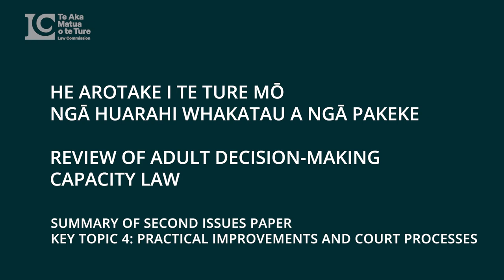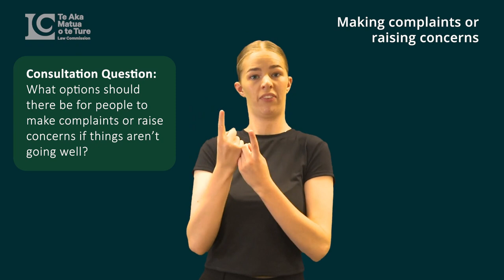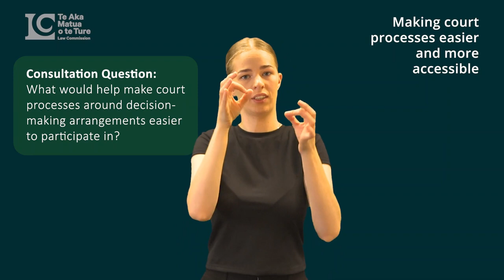Second Issues Paper 52 - Key topic 4 Practical improvements and court processes NZSL, 1080p